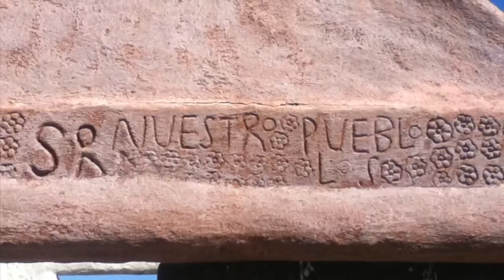Watts Towers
The Watts Towers were created over a 30 year period, from 1921 to 1954, by an Italian Immigration Sam Rodio.

The Watts Towers or Towers of Simon Rodia in the Watts district of Los Angeles, California, is a collection of 17 interconnected structures, two of which reach heights of over 99 feet (30 m). The Towers were built by Italian immigrant construction worker Sabato ("Sam" or "Simon") Rodia in his spare time over a period of 33 years, from 1921 to 1954. The work is an example of non-traditional vernacular architecture and American Naïve art.

The Watts Towers are located near (and visible from) the 103rd Street-Kenneth Hahn Station of the Metro Rail LACMTA Blue Line. They were designated a National Historic Landmark in 1990.